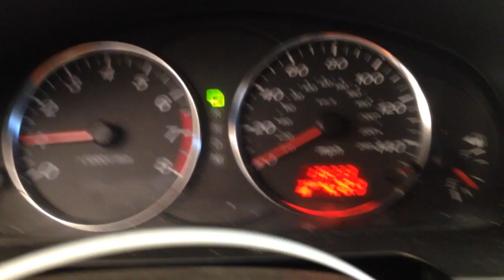CC5459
2005 MAZDA6 2.3 ENGINE